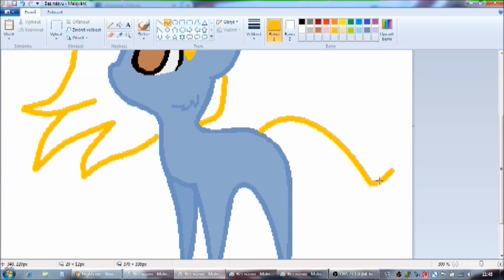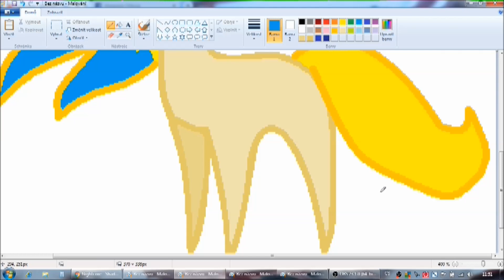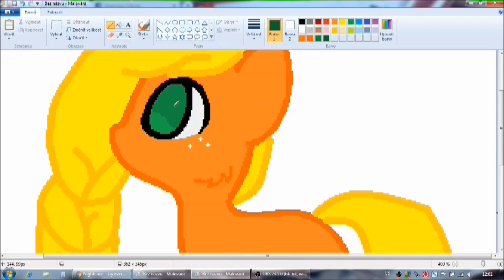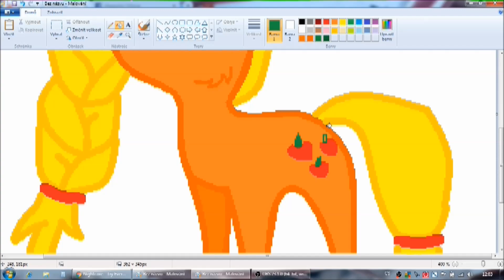Kelly Lovers, Silet fish and Applejack (Speedpaint #59)